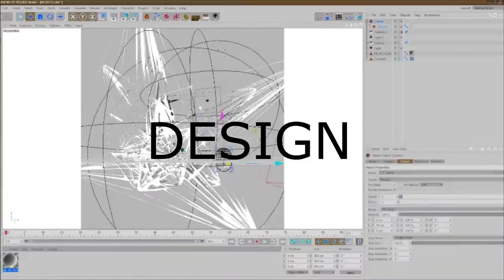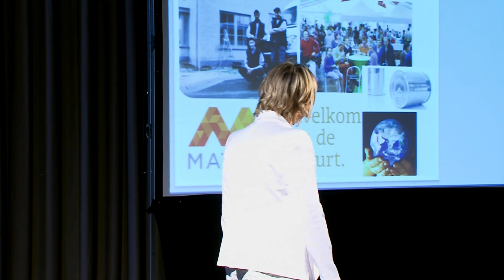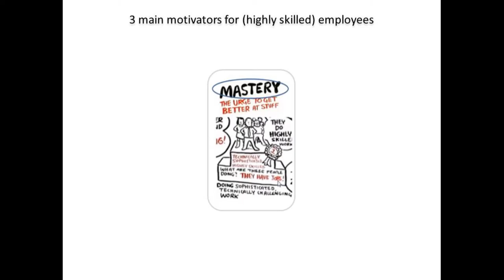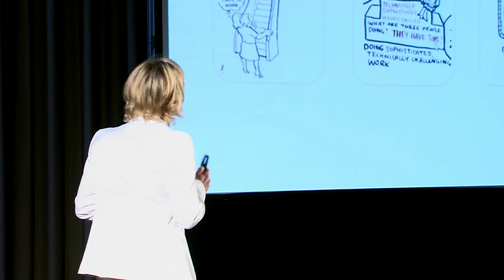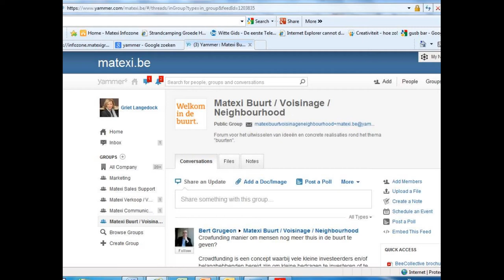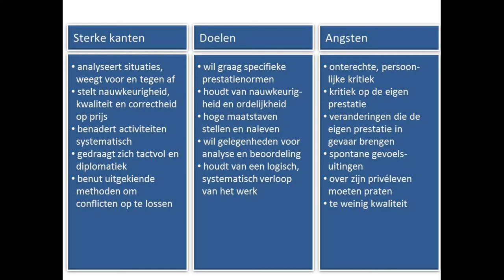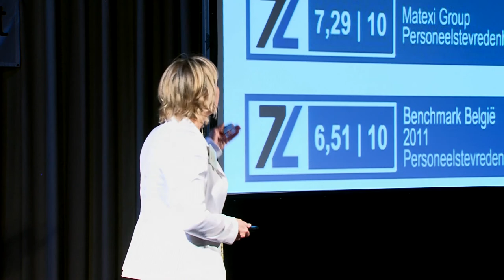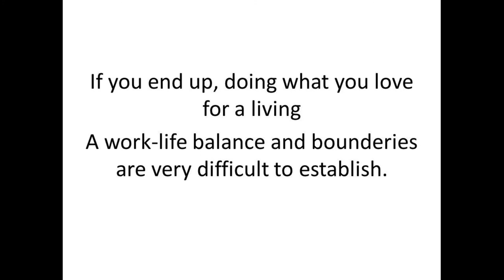Playing on the job ... or not: Griet Langedock at TEDxUHowest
Who is Griet Langedock?

One could say that she's a hard working woman with diverse interests. As organiser of the UCI World Tour race Ghent-Wevelgem, HR & Communication Officer at real estate developer Matexi; voluntary fire-fighter and mother of three children one must admit that she knows how to use her time wisely!

Griet Langedock was born in Kortrijk in 1976, and raised in Wevelgem. After studying Insurances and a brief experience in the financial sector, she moved on towards HR,  which really holds her passion. Seven years ago she started as a temp -- between two editions of Ghent-Wevelgem -- at Matexi. She got the opportunity to stay and had different functions over the years, from Payroll Officer and Recruiter to her current position as HR & Communication Officer. As she combines the organization of Ghent-Wevelgem with her job at Matexi, she's generally involved in temporary HR change projects such as setting up policies, starting up new business structures, organizing the yearly events,... Her latest challenges are the development of the first Sustainability Report based on the GRI Guidelines and the general management of a new division based on social employment.

Thanks to her efforts the World Tour race Ghent-Wevelgem has evolved from a small event to a company with a turnover of 1,3 million Euro on a one day event. Her keys to success: go for partnerships with suppliers, give priority to customer satisfaction, keep motivating all the crew and learn to grab opportunities.

What is this talk all about?

Playing on the job, ... or not?

Griet combines her experiences in a pragmatic approach on how to make the match between playing and working and how to create a great place to work by doing so? How can we convince the board to invest resources in playtime? And what are the guidelines to integrate that in your HRM strategy and policy?

Firstly she zooms in on what gets people really passionate for their job. And what are the differences in motivation between highly educated staff and blue collars? Expect no big theories but practical tips and tricks on how to increase productivity, ameliorate performance and stimulate communication and understanding in a team.

Passion expresses itself in different behaviours but it always leads to results for your company. Motivated people are the key to a flourishing business. And if all of that can be done by playing... then why aren't we all playing? For good?